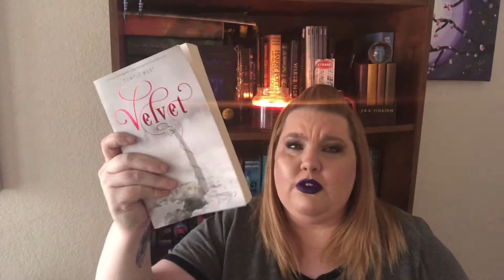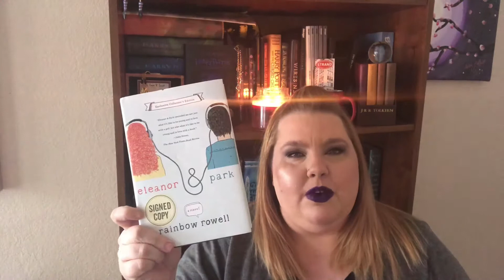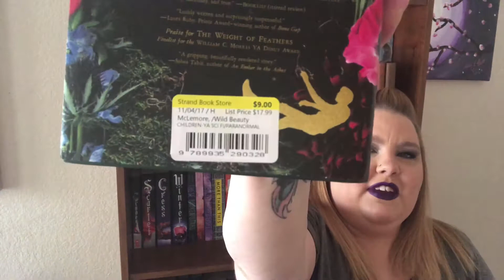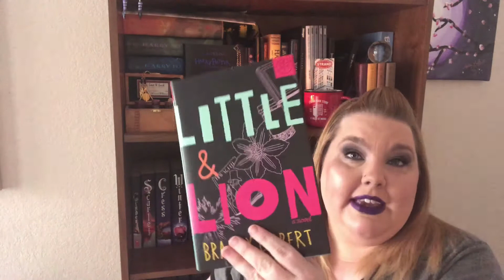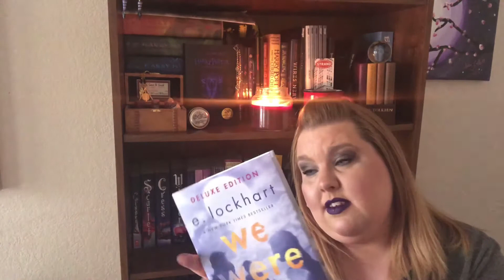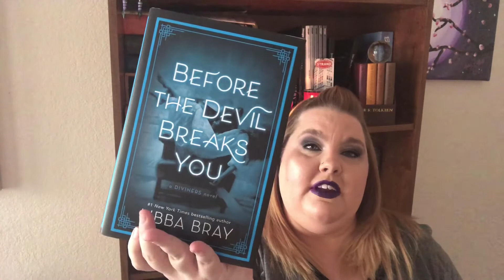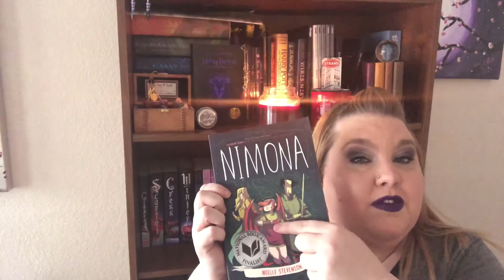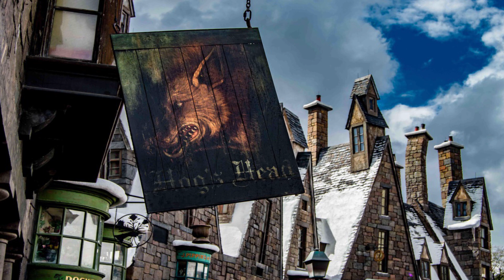An Out of Control Book Haul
Open Me...